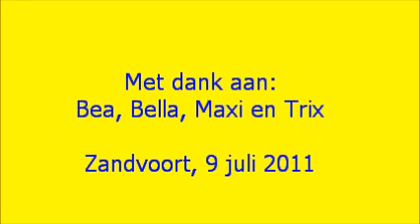Nageltjes knippen teefjes 9jul11